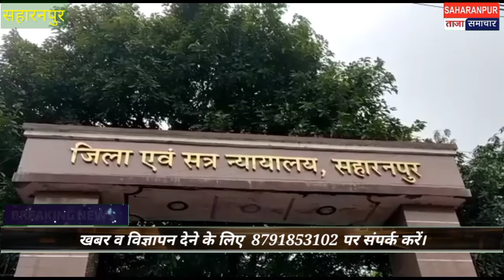चित्रकूट जेल में बंद पूर्व एमएलसी महमूद गैंगरेप के मामले में सहारनपुर कोर्ट में हुआ पेश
हजरत कासिम अलैहिस्सलाम की शहादत की याद में निकला मातमी जुलूस
imranmasoodsre Lok Sabha Poll2024
संविधान_बचाओ_भाजपा_हटाओ Elections2024#loksabhaelectionnews